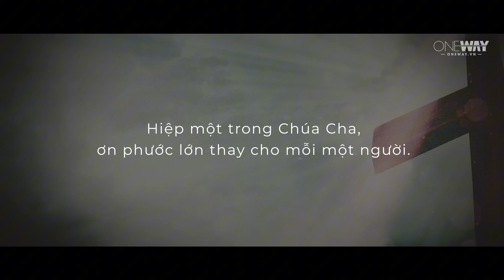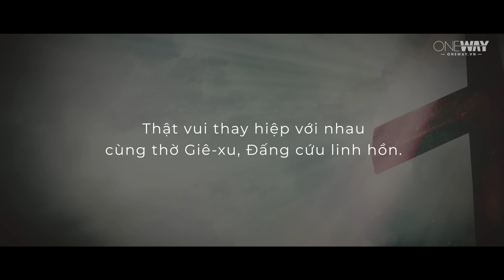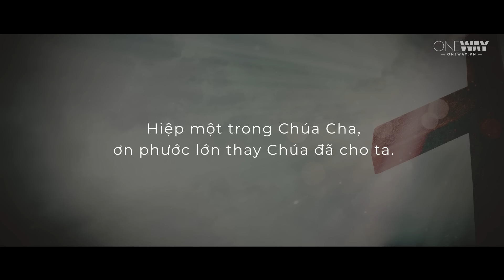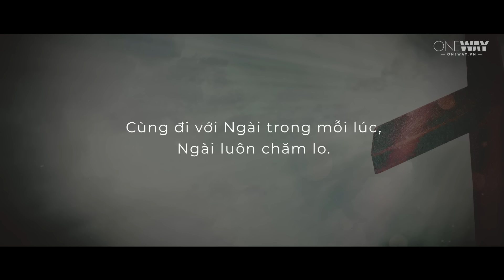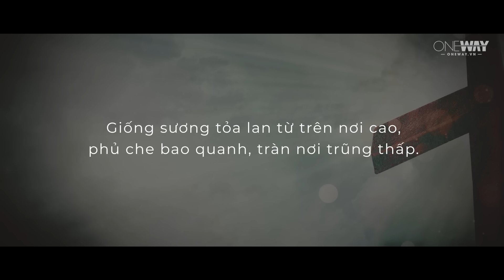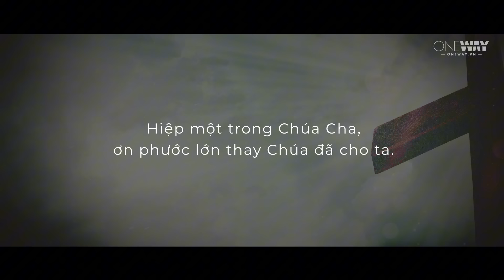Hiệp Một Nơi Thành Thánh | Oneway Radio - Tĩnh Nguyện Hằng Ngày 05/10/2024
Điều gì có thể kết nối tất cả mọi người lại với nhau, bất chấp mọi khác biệt về sắc tộc, ngôn ngữ, hay địa vị xã hội? Đó chính là đức tin nơi Đấng Christ, cùng tình yêu trong Chúa. Giữa một thế giới đầy chia rẽ và xung đột, thân thể của Đấng Christ chính là nơi mà chúng ta tìm thấy sự hòa giải, được bao bọc bởi quyền năng vô hạn của Đức Chúa Trời.

Hôm nay, ngày 05/10/2024, chương trình Tĩnh Nguyện Hằng Ngày thân mời quý thính giả cùng suy gẫm Lời Chúa với tác giả Dayna Lovelady qua chủ đề HIỆP MỘT NƠI THÀNH THÁNH.

“Vì chúng ta, dù là người Do Thái hay Hi Lạp, nô lệ hay tự do, tất cả đều đã … trở thành một thân thể; tất cả đều được uống chung một Thánh Linh.” (I Cô-rinh-tô 12:13)